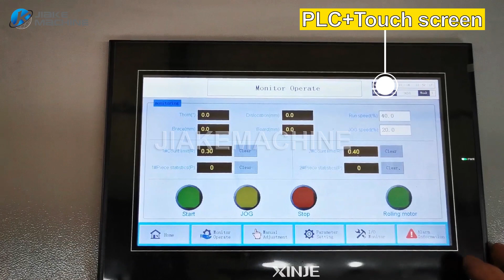Hexagonal Wire Netting Machine